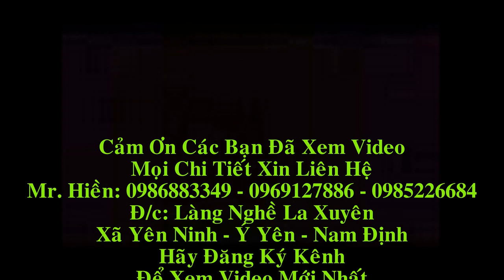Bộ Bàn Ghế Tần Thủy Hoàng gỗ Hương Vân cột 12, A Tuấn ( Tĩnh Gia - Thanh Hóa).Đồ Gỗ Hiền Lanh